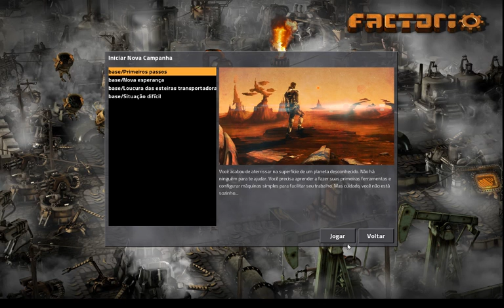Factorio 01 campanha - Atendendo a pedidos início de série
Faaaaala galera! É isso ae série nova no canal jogando em modo campanha de Factorio.

Jogo: Factorio Desenvolvido e Distribuído por Wube Software LTD.